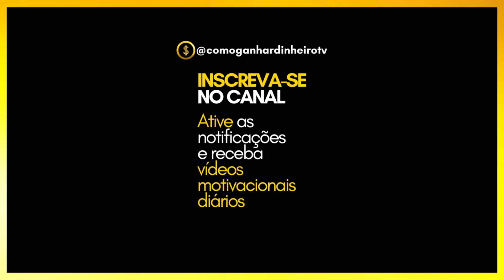SE AFASTE DESSES TIPOS DE AMIZADES RICK CHESTHER 2023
Nesse vídeo de MOTIVAÇÃO RICK CHESTHER explica qual tipo de AMIGO QUE ATRAPALHA TUA VIDA.
Rick Prospera(Chesther) é um carioca que já morou em morros do Rio de Janeiro e Minas Gerais onde já trabalhou de pedreiro, auxiliar de serviços gerais e faxineiro.
Hoje é youtuber, empreendedor e conselheiro econômico que ganhou destaque após ter dado uma palestra na Universidade de Harvard, nos Estados Unidos.
Rick Chesther Livro "Escolha o seu Difícil"
Rick Chesther Livro "A Favela Venceu"
Rick Chesther Livro "Pega a Visão"